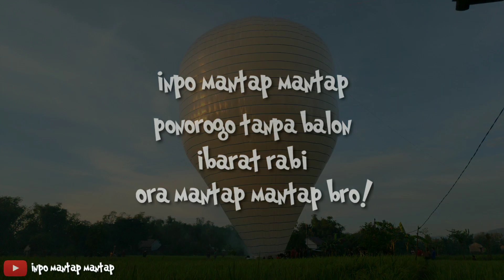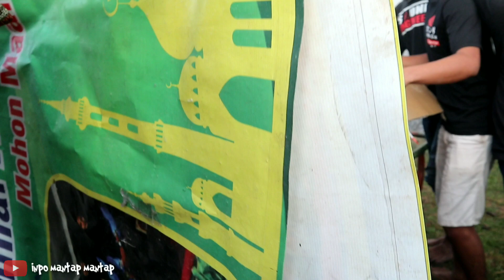Balon Ponorogo 35 metros || Raoleh Ngumbulke sasi SYAWAL Umbulke sasi SELO yoben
menerbangkan balon di kota ponorogo wajarnya di lakukan di bulan syawal untuk merayakan hari raya namun sejak pemerintah menerbitkan larangan penerbangan balon udara tanpa awak, tradisi ini bergeser di bulan dzulqo'dah, sebab balon sudah menjadi satu dalam budaya masyarakat ponorogo.. dalam penerbangan balon ini mercon-mercon besar di berikan terjun payung sebagai pengaman agar tak jatuh di sawah maupun rumah warga  keindahan berbalut seni, dan kreativitas menjadi ajang adu gengsi antar desa saling bersaing untuk memberikan hiburan gratis pada masyarakatnya

haturnuhun selamat menikmati